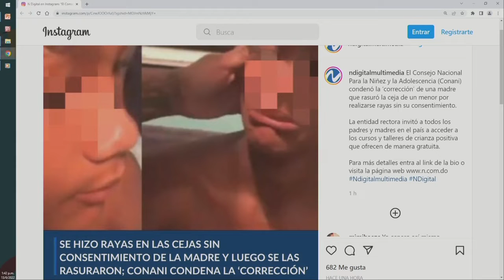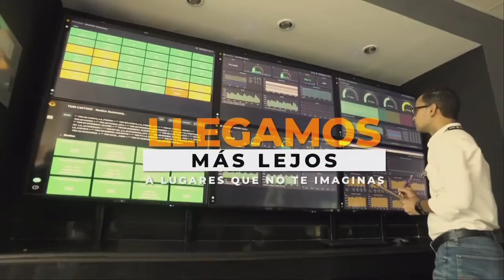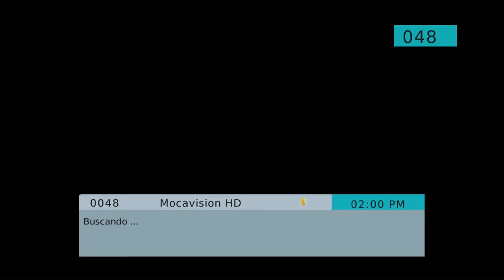Lo que se ve y lo que no se ve con Pedro Guzmán -Yuyi-